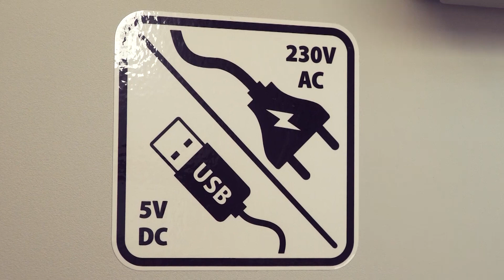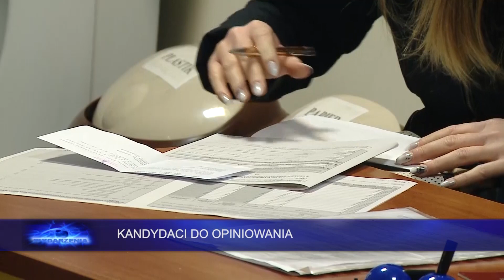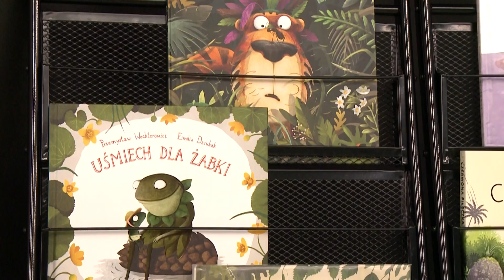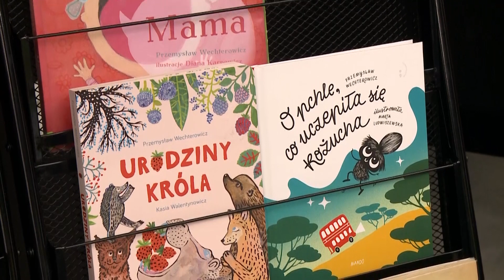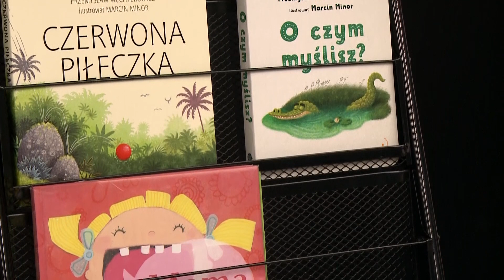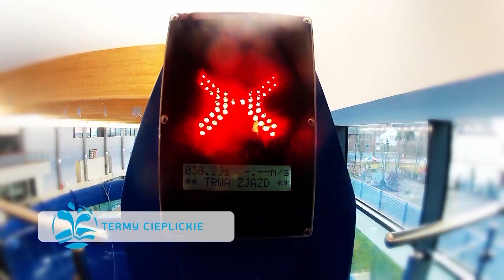Wydarzenia 25 października 2019